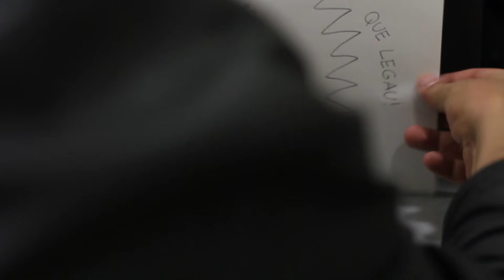Bass in the Power -- Roller Coaster [Original]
Ficha Técnica: [Roller Coaster]

Ideia Original: Victor Dariano
Baixos: Victor Dariano - Felipe Kenji Yamauchi
Produção: Felipe Kenji Yamauchi

Quer se sentir numa montanha russa, só que sem os carrinhos, trilhos e no lugar disso um vídeo na web filmando uma TV com uma apresentação de contra baixos?

Talvez não, mas experimente!

Bass in the Power é um projeto músical que tem uma série de objetivos: Graves, liberdade e tudo entre esses dois.

Quer participar da brincadeira? Você pode vir tocar com a gente, mandar sugestões, pedir músicas e até xingar.